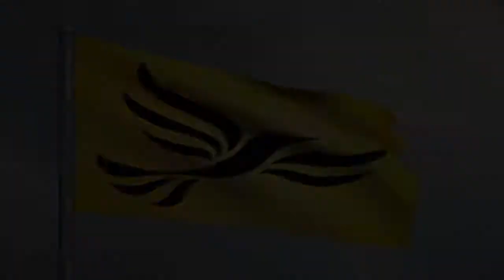Party Anthem of the Liberal Democrats "The Land"